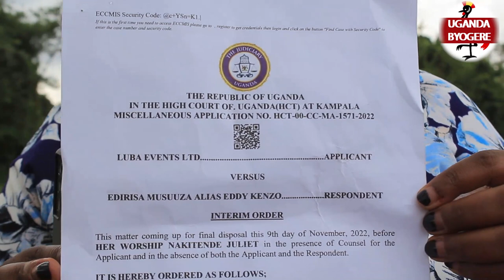EBINTU BIZIBU-LUBA ALUMILIZA KENZO MBU YAMUGAMBA EGENDA KUPANGA AMAZIGA AFUNE SENTE ENDALA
UGANDA BYOGERE//KAKALAAMU